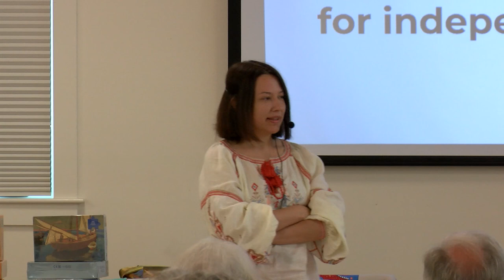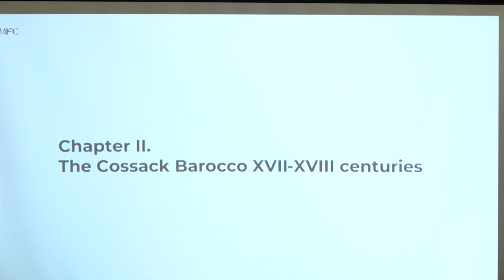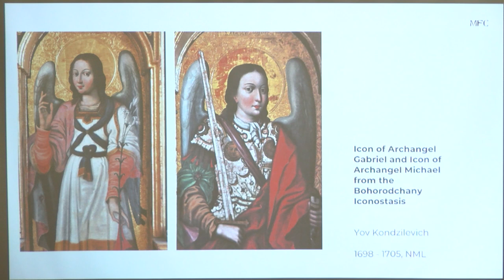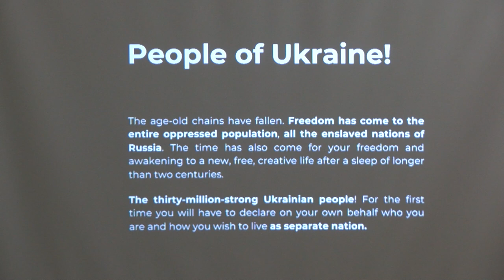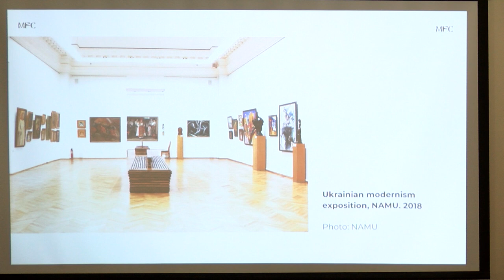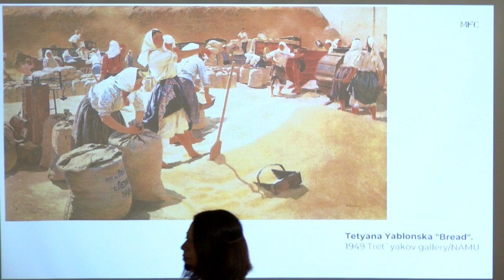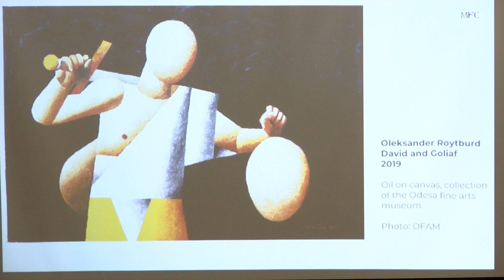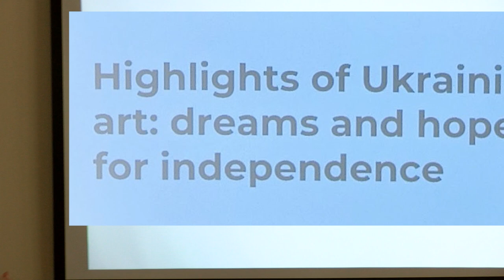Ukrainian Art & Culture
Discover the captivating world of Ukrainian art and culture in this special presentation by Oleksandra Kovalchuk, former Deputy Director of the Odesa Fine Arts Museum and leader of the NGO Museum for Change. Held on Wednesday, May 18, as part of the global celebration of International Museum Day, this one-hour talk took viewers on a journey through Ukrainian art history.

Oleksandra Kovalchuk, a passionate advocate for preserving cultural heritage, shared her insights and expertise during the presentation. From the 12th century to 2022, she highlighted various examples of Ukrainian art, accompanied by compelling images that brought the rich artistic legacy to life.